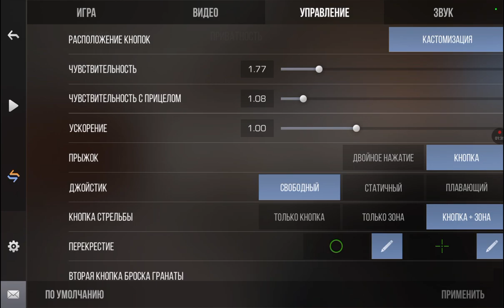попались читеры в стандофф 2